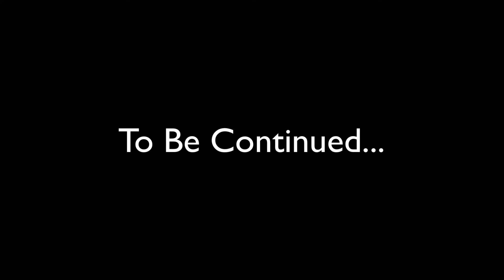We found this SECRET ENTRANCE in a TOXIC WASTELAND! | Minecraft War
Welcome to the YelloWool channel! (Yellow Wool)

Today, we go to the contaminated base, and find a secret entrance...